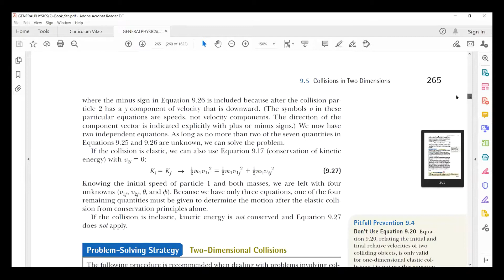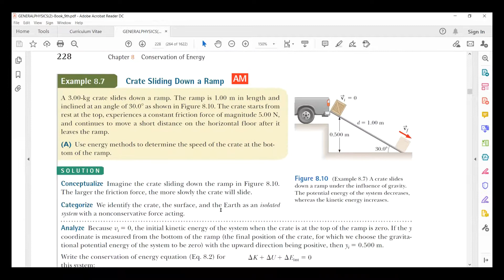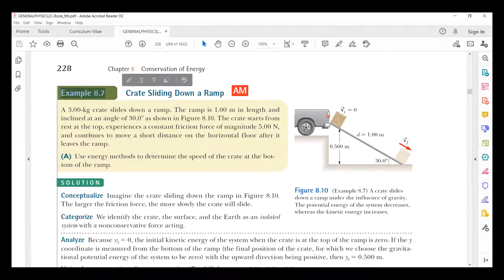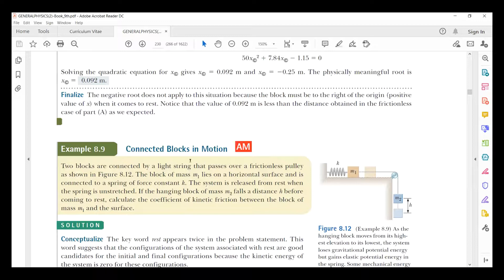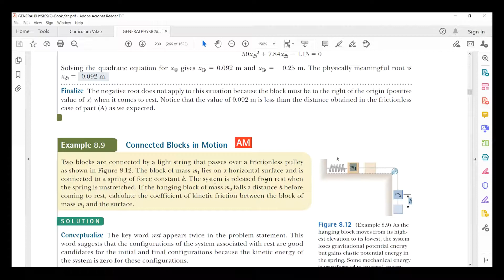Ch8 part 3